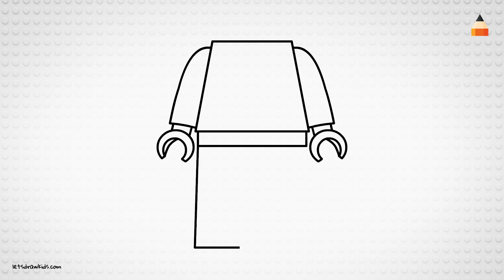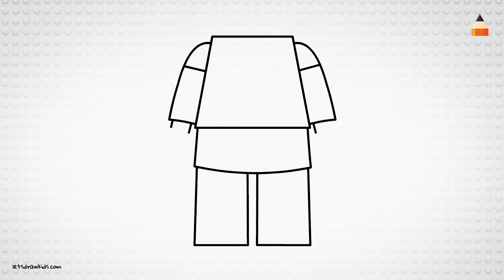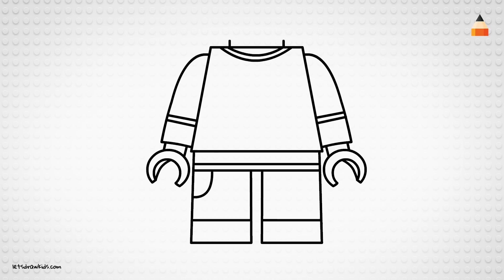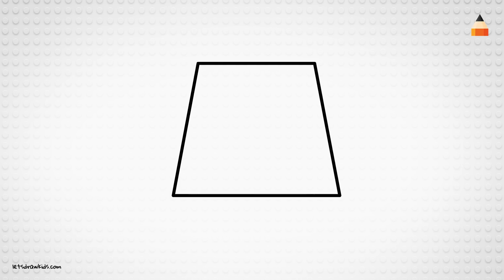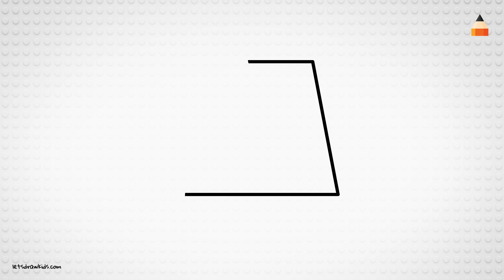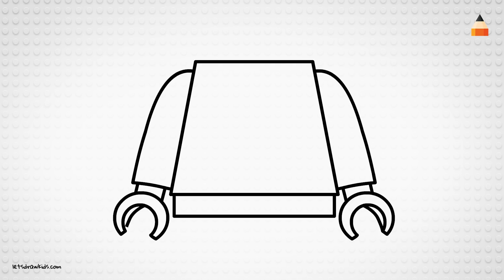Hotel Transylvania 3 Summer Vacation | Drawing Lego Minifigures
Learn How To Draw Hotel Transylvania 3 Summer Vacation | Original Drawing Lego Minifigures

We hope you're going to follow along with us!

This drawing lego animation includes Hotel Transylvania 3 - Summer Vacation: Oryginal Lego Characters:
- drawing Lego Dracula - 0:06
- drawing Mavis Dracula-Loughran as Lego - 02:40
- how to draw Lego Dennis Dracula-Loughran - 04:40
- drawing Lego Jonathan "Johnny" Loughran - 06:40
- how to draw Ericka Van Helsing Lego - 08:42

Mavis Dracula-Loughran
Mavis' is the deuteragonist of the Hotel Transylvania movie series. She is Dracula and Martha's Vampire daughter. In the second film, she becomes the wife of Jonathan Loughran and the mother of their son, Dennis as well as the granddaughter of Vlad.
Mavis is headstrong, intelligent, curious, cheerful, and independent. She has an attitude, but she is very sincere and gentle.

Dennis Dracula-Loughran
Dennis is the half-human/half-vampire son of Jonathan and Mavis. He is also the grandson of Dracula and Martha. Dennis is also the great-grandson of Vlad.
Dennis is a little boy with unruly, striking red hair and blue eyes, a combination of genes he inherited from both his parents. He is dressed in a sports jersey with the number "4" on it and shorts similar to Johnny.
Dennis is outwardly portrayed as being optimistic and childish such as any child his age. He appears to have a fairly similar temperament to Johnathan: easygoing, insouciant, and exuberant in most scenarios.

Dracula
Dracula is the main protagonist of the Hotel Transylvania movie series. He is the owner of Hotel Transylvania. He is also the husband of Martha and the father of Mavis. He is also the grandfather of Denis.
Dracula is very charismatic and funny to his guests and others around him and although he can be over-controlling of what goes on in the hotel and overprotective of his daughter, Mavis. His over-controlling personality makes him an ideal hotel manager.

Jonathan "Johnny" Loughran
Johnny is the tritagonist in the Hotel Transylvania series. By the second film, he has become the husband of Mavis and the father of their son, Dennis.
Jonathan is an easy-going, fun-loving and happy-go-lucky young man whose presence breathes new life into the monster world. He's a typical backpacker: confident and adventurous. He's also very talkative, curious, optimistic and his good natured attitude allows him to win many people over, even ones who greatly dislike him at first.

Ericka Van Helsing
Ericka Van Helsing works as the captain of a luxury cruise ship and is the great-granddaughter of the famed monster hunter, Abraham Van Helsing.
On the outside Ericka is highly energetic, charming, and friendly towards those she meets. However, on the inside Ericka holds onto much darker motives. Ericka fully believes in her duty as a monster hunter, and feels nothing but hatred towards monsters.

If you enjoyed it please help our channel grow by giving LIKES, sharing with friends and circles, adding comments and watching our lessons.